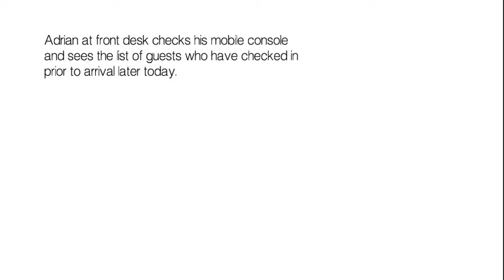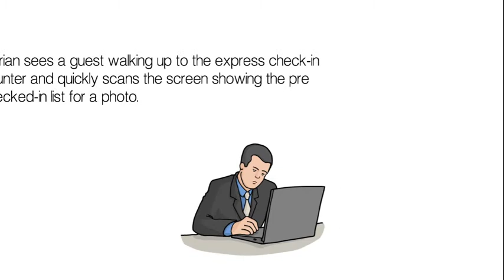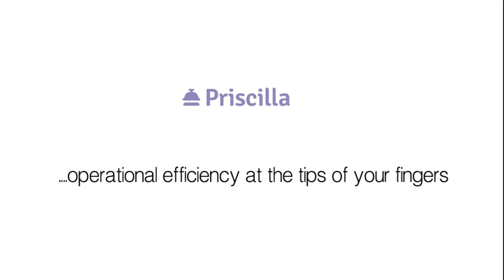Priscilla - hotel application for operational efficiency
See how hotels can improve operational efficiency through Priscilla, a mobile application from MediaConcepts